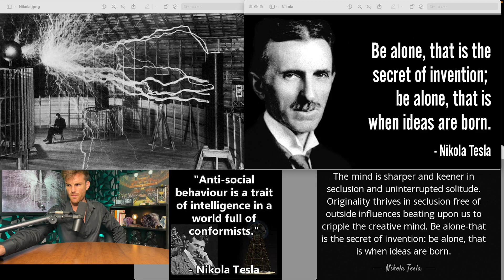Nikola Tesla's Shocking Advice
Nikola Tesla was arguablly the greatest inventor of all time. Many of his inventions shaped modern society as we know it. What was Tesla's secret to making these incredible inventions? Nikola invented the Tesla coil, the AC alternating current motor, radio, and much more. What was the secret of this mad genius and how did he seem to unlock the secrets of the universe so far ahead of his time?